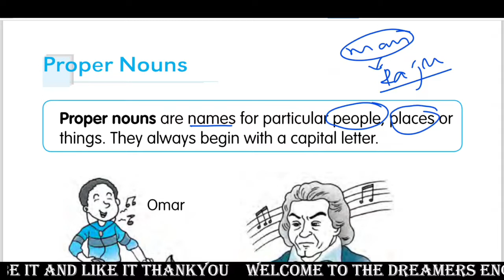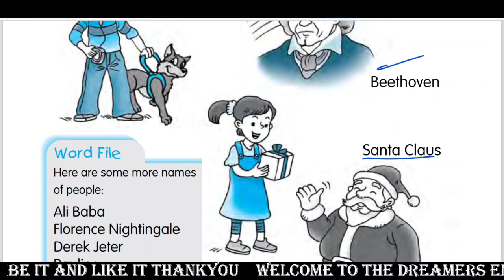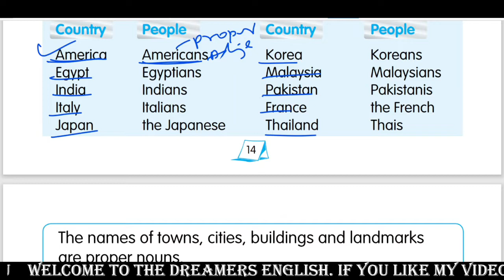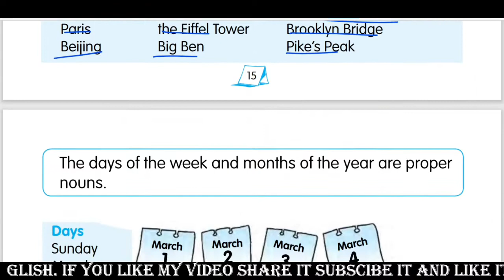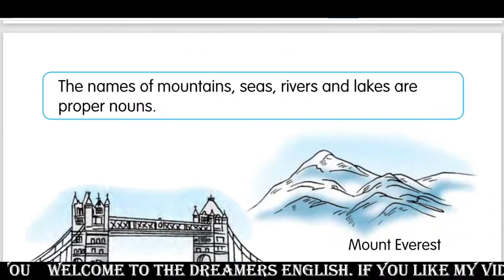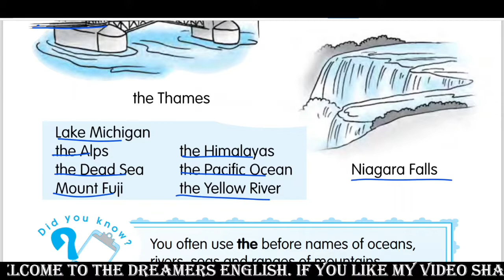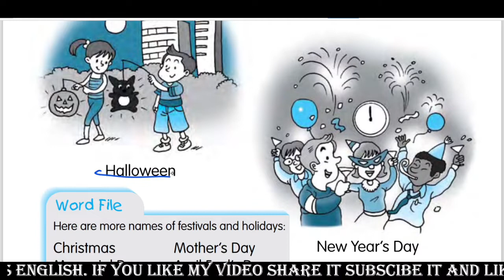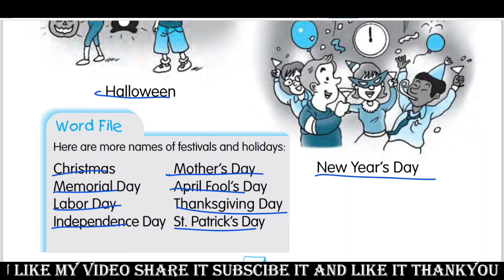BASIC ENGLISH - PROPER NOUN (PART-3) ಕನ್ನಡ ಮತ್ತು ಇಂಗ್ಲಿಷಿನಲ್ಲಿ ವಿವರಿಸಲಾಗಿದೆ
ಈ ವಿಡಿಯೋವನ್ನು ಸರಳವಾಗಿ BASIC LEVEL ನಲ್ಲಿ ಎಲ್ಲರಿಗೂ ತಿಳಿಯುವಂತೆ ಪ್ರತಿಯೊಬ್ಬ ಶಾಲಾ ಕಾಲೇಜು ವಿದ್ಯಾರ್ಥಿಗಳಿಗೆ ಸರಣಿ ರೂಪದಲ್ಲಿ ಈ ಮಾಡಲಾಗಿದೆ